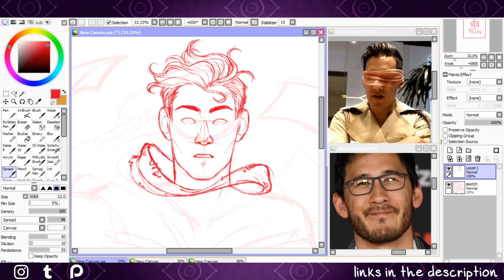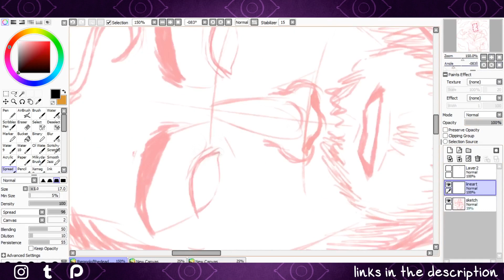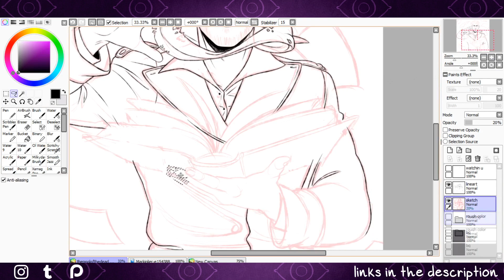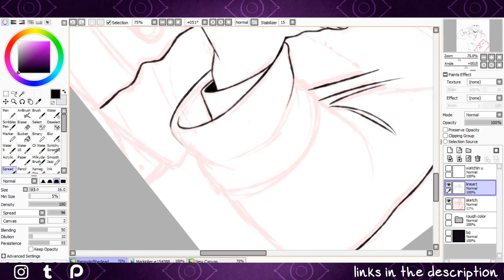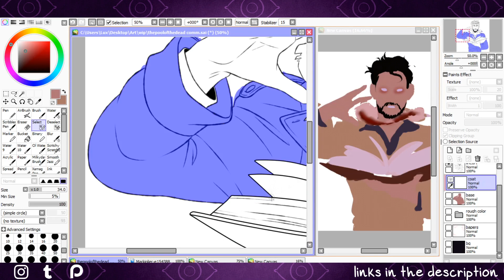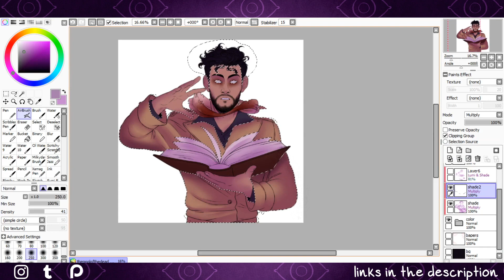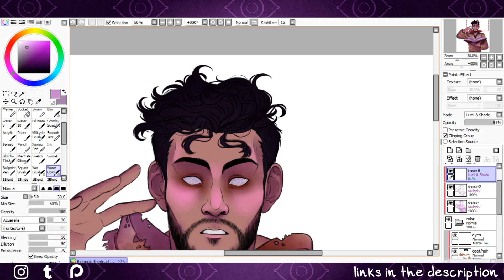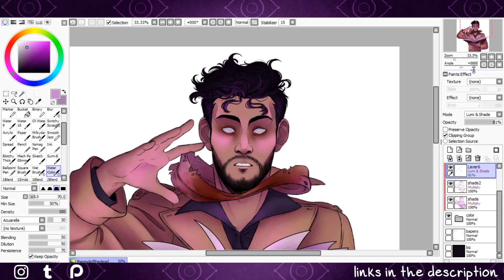Markiplier (HOST) Speedpaint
thank you so much to all my patreons, especially those who have stuck around during my dry spell of art while i focus on important irl stuff. youre of course not obligated to, but your support during these trying times honestly means the absolute world to me and i cant possible express it enough, but thank you❤️

this was a commission for @thepoolofthedead over on tumblr

--Static noise effect Creative Commons 3.0

hope everyone is staying safe out there, stay healthy and stay peachie my friends ~🍑